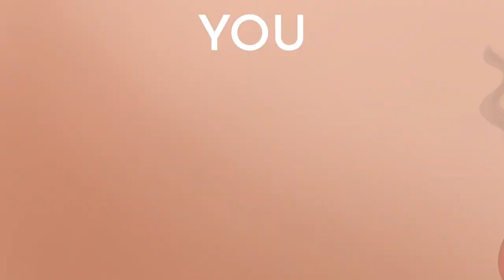Dear Arkansas Daughter •Jade Winglet• // TW: flashing images